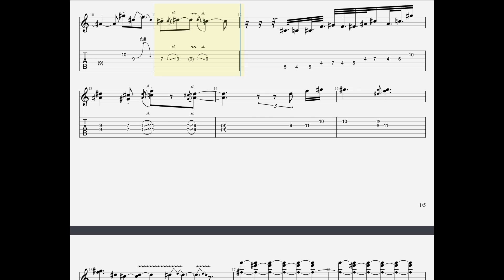Plini - Ember Guitar Tabs [TABS]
Plini - Ember PDF AND Guitar PRO Tabs [TABS]